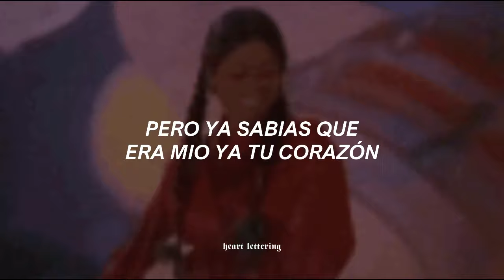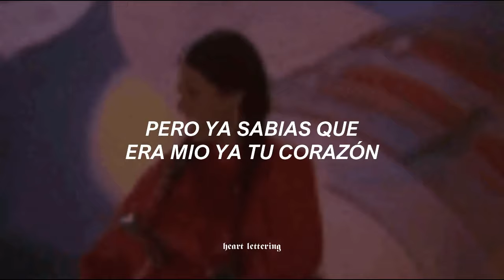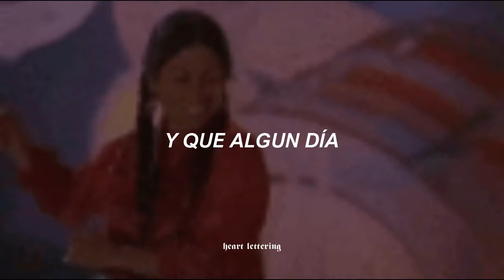Julión Alvarez - La María (Letra)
Subtitulé esta canción por pura diversión, jaja, ¡Espero les haya gustado!

      La María
𝄞   Julión Alvarez Y Su Norteño Banda
      Ni Lo Intentes

"Subtitulado sin fines de lucro, todo el contenido presentado pertenece a sus respectivos autores."

"This video has been published with the purpose of entertaining the spectators, non-profit.

𝐼𝑡 𝑖𝑠 𝑛𝑜𝑡 𝑚𝑎𝑛𝑑𝑎𝑡𝑜𝑟𝑦, 𝑖𝑡 𝑖𝑠 𝑜𝑛𝑙𝑦 𝑎 𝑠𝑚𝑎𝑙𝑙 𝑠𝑢𝑝𝑝𝑜𝑟𝑡 𝑡𝑜 𝑖𝑚𝑝𝑟𝑜𝑣𝑒 𝑚𝑦 𝑐𝑜𝑛𝑡𝑒𝑛𝑡. 𝑇𝒉𝑎𝑛𝑘 𝑢 𝑠𝑜 𝑚𝑢𝑐𝒉.